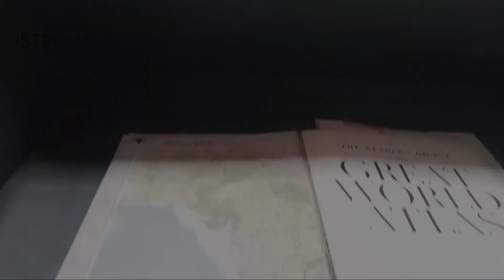Municipal library Rawalpindi|vlog #1|shehryar mazhar|istream|complete info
hey guys this is shehryar mazhar .as you can see i have just started my vlogging as well.i will try my best to explore some amazing location where you can go.i need your support by subscription of my channel and do like.it will give me tha atmost courage.thank you.